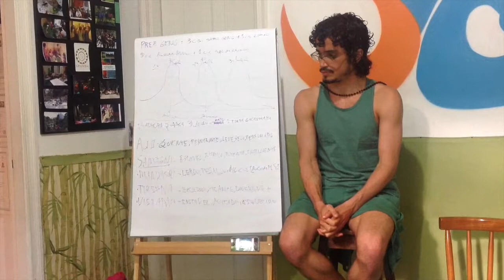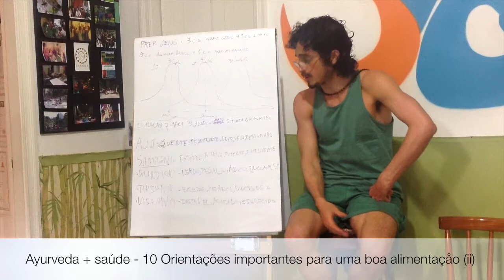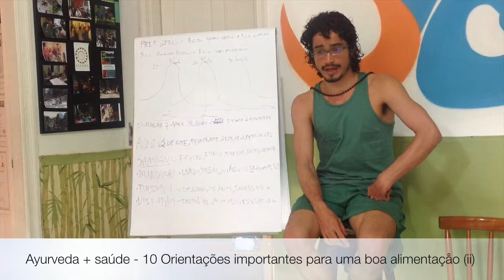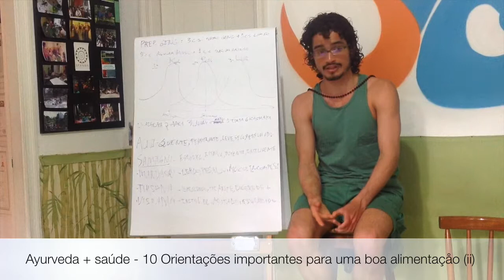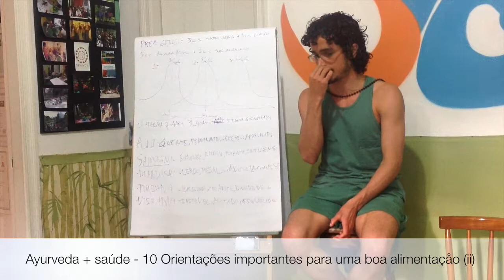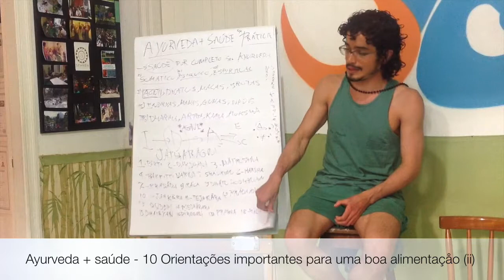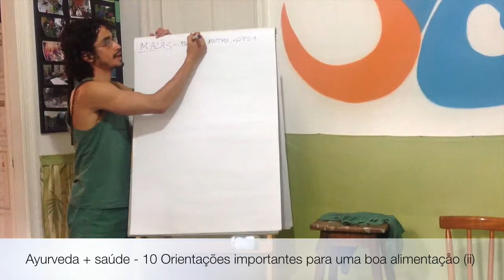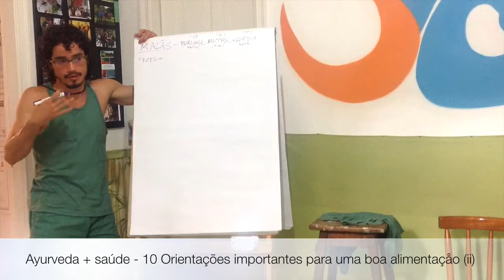Ayurveda + saúde :: 10 Orientações importantes para uma boa alimentaçåo (ii)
O conversa sobre as primeiras e mais importantes orientações sobre o que é uma boa alimentação para o Ayurveda. Entenda aqui sobre os princípios da fome e do apetite e como essa sensação pode garantir uma digestão de qualidade e uma sensação de bem estar, saciedade e leveza após as refeições. Nesta segunda parte, entenda melhor o funcionamento do Agni, a relação entre a sobremesa, comer coisas frias ou geladas, as estações do ano e a sua digestão.